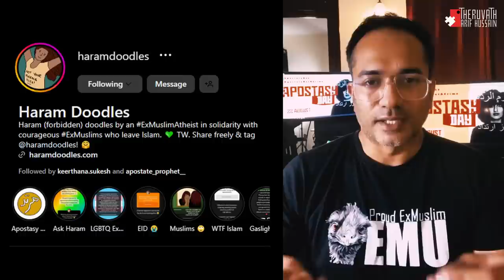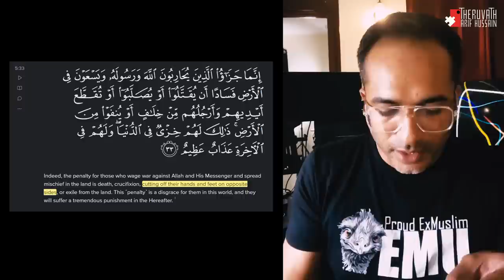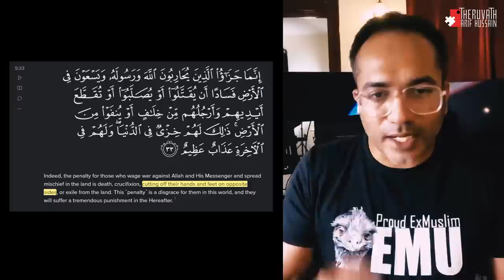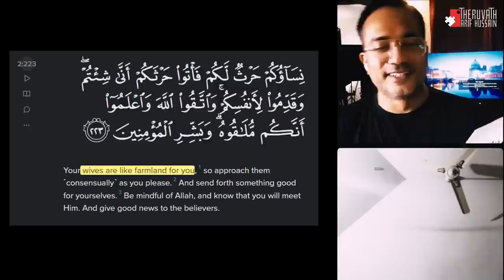ഖുർആൻ ഞാൻ നശിപ്പിച്ചു....! | Arif Hussain Theruvath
ആഗസ്റ്റ് 22 ആഗോളതലത്തിൽ മതനിരാസ ദിനമായാണ് ആചരിക്കുന്നത്...

അതോടൊപ്പം തന്നെ മതപ്രേരിതമായ അക്രമങ്ങളിൽ പെട്ടവരെ ഓർമ്മിക്കുന്ന ദിവസം കൂടിയാണ് അത്...!

ആ ദിവസം തന്നെ ആണ് ഖുർആൻ നശിപ്പിച്ചുകൊണ്ട്  ഇസ്ലാമിന്  കേരളത്തിൽ ആശയപരമായ വെല്ലുവിളി നടത്താൻ ഞാൻ തീരുമാനിച്ചത്...

അതിനായി ഖുർആൻ കത്തിക്കുക എന്നതിനപ്പുറം, അതിലെ ക്രൂരവും, അമാനവികവും, സ്ത്രീവിരുദ്ധവും, ഒരു ദൈവം ഒരിക്കലും പറയാൻ പാടില്ലാത്തതുമായ സൂക്തങ്ങൾ ഓരോന്നായി വെട്ടിമാറ്റുകയാണ്..!

കറുത്ത മഷികൊണ്ട്...!

ഖുർആൻ കത്തിക്കുക എന്നത് പണ്ട് ഉസ്മാൻ ചെയ്തത് കൊണ്ടും, അത് കാലാവസ്ഥാ വ്യതിയാനത്തിന് വഴിവെക്കും എന്നതും കൊണ്ടും...

കുറച്ച്കൂടി ക്രിയാത്മകമായി ആണ് ഈ നശീകരണം ഞാൻ ഉദ്ദേശിച്ചത്...!

ഏവർക്കും ഖുർആൻ നശീകരണത്തിലേക്ക് സ്വാഗതം. !

ഖുർആനും, അതിലെ ആശയവും നശിക്കുക തന്നെ ചെയ്യും. !

നശിപ്പിച്ചിരിക്കും...!

മുന്നോട്ടുള്ള യാത്രയിൽ നിങ്ങളുടെ പങ്കാളിത്തം ആഗ്രഹിക്കുന്നു...